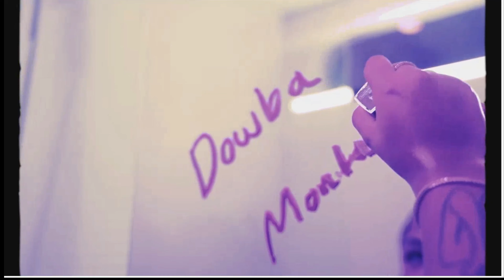@_reysolano dice que en su ciudad no estan los recurso que necesita para su musica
salio de su cuidad en busca de los recurso que necesita para trabajar su musica.